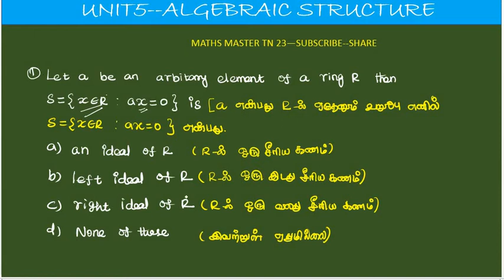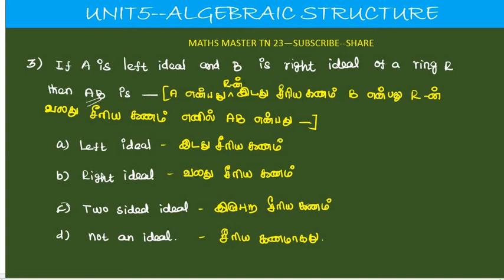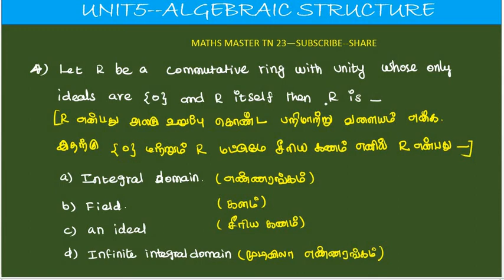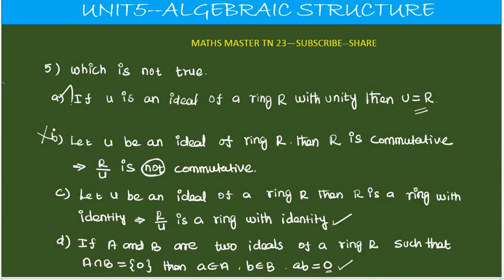ug trb tn tet paper 2 maths unit 5 algebraic structure-ideals mcq,in tamil,tetselection exam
ideal ugtrb algebraic structure#tntetpaper2maths